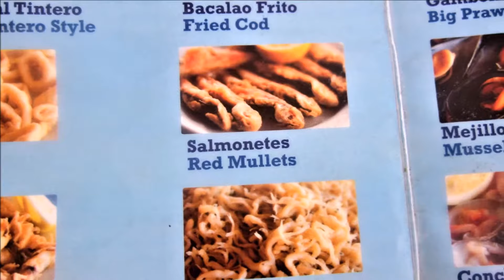EL TINTERO RESTAURANT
Malaga's views from Gibralfaro, Lunch at El Tintero  and excursion to Marbella to see Friend's Apart. That's all !